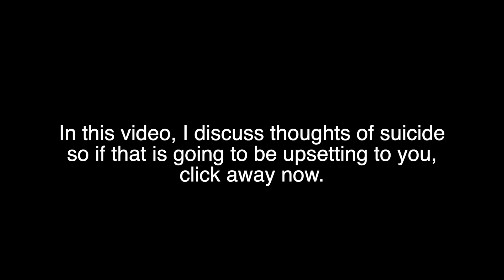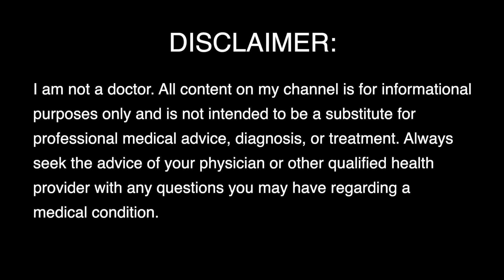Bitching And Moaning | About Bartonella, MCAS, And Stopping Exosomes Therapy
EDIT: I no longer believe exosomes are making my pain worse. At the filming of this video, I had nothing to attribute my nosedive to except exosomes. Now I know that my decline was due to hydrogen sulfide SIBO.

✩ 25% of all proceeds go to the Bartonella Project at the North Carolina State University College of Veterinary Medicine.

I am stopping exosomes therapy as it is exacerbating my MCAS symptoms even though it has been fantastic for pain. I am beyond frustrated with my MCAS and bartonellosis.

JOIN my NEW Exosomes Experiences group on Facebook for patients only so we can be open and honest there:

If you have an exosomes experience to share, either positive or negative, please consider filling out my brief survey that will help future patients decide if exosomes therapy is right for them

High quality journal articles on bartonellosis:
1. Giladi, M., Maman, E., Paran, D., Bickels, J., Comaneshter, D., Avidor, B., ... & Wientroub, S. (2005). Cat‐scratch disease–associated arthropathy. Arthritis & Rheumatism, 52(11), 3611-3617.

2. Maman, E., Bickels, J., Ephros, M., Paran, D., Comaneshter, D., Metzkor-Cotter, E., ... & Giladi, M. (2007). Musculoskeletal manifestations of cat scratch disease. Clinical infectious diseases, 45(12), 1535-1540.

3. Maggi, R. G., Mozayeni, B. R., Pultorak, E. L., Hegarty, B. C., Bradley, J. M., Correa, M., & Breitschwerdt, E. B. (2012). Bartonella spp. bacteremia and rheumatic symptoms in patients from Lyme disease–endemic region. Emerging infectious diseases, 18(5), 783.

4. Breitschwerdt, E. B., Maggi, R. G., Mozayeni, B. R., Hegarty, B. C., Bradley, J. M., & Mascarelli, P. E. (2010). PCR amplification of Bartonella koehlerae from human blood and enrichment blood cultures. Parasites & vectors, 3(1), 76.

5. Mozayeni, B. R., Maggi, R. G., Bradley, J. M., & Breitschwerdt, E. B. (2018). Rheumatological presentation of Bartonella koehlerae and Bartonella henselae bacteremias: A case report. Medicine, 97(17).

6. Breitschwerdt, E. B., Maggi, R. G., Duncan, A. W., Nicholson, W. L., Hegarty, B. C., & Woods, C. W. (2007). Bartonella species in blood of immunocompetent persons with animal and arthropod contact. Emerging infectious diseases, 13(6), 938.

7. Breitschwerdt, E. B., Maggi, R. G., Nicholson, W. L., Cherry, N. A., & Woods, C. W. (2008). Bartonella sp. bacteremia in patients with neurological and neurocognitive dysfunction. Journal of clinical microbiology, 46(9), 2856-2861.

8. Breitschwerdt, E. B., Sontakke, S., & Hopkins, S. (2012). Neurological manifestations of bartonellosis in immunocompetent patients: a composite of reports from 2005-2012. J Neuroparasitol, 3(235640), 15.

9. Breitschwerdt, E. B., Mascarelli, P. E., Schweickert, L. A., Maggi, R. G., Hegarty, B. C., Bradley, J. M., & Woods, C. W. (2011). Hallucinations, sensory neuropathy, and peripheral visual deficits in a young woman infected with Bartonella koehlerae. Journal of clinical microbiology, 49(9), 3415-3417.

10. Kalogeropoulos, C., Koumpoulis, I., Mentis, A., Pappa, C., Zafeiropoulos, P., & Aspiotis, M. (2011). Bartonella and intraocular inflammation: a series of cases and review of literature. Clinical Ophthalmology (Auckland, NZ), 5, 817.

Blog Post on Bartonella and the Eyes from Galaxy Diagnostics